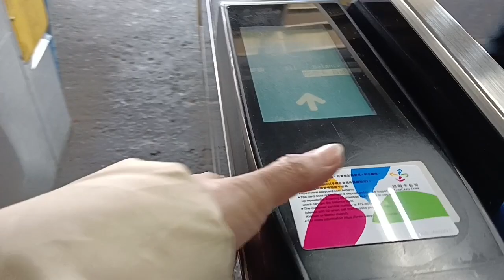Christmas Is A Give Love & Peace